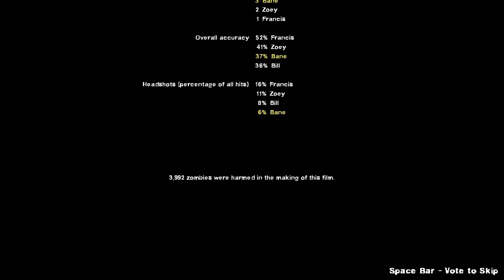Left 4 Dead 2 - Death Toll (Expert)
Left 4 Dead 2 Single Player (maybe) No Commentary.